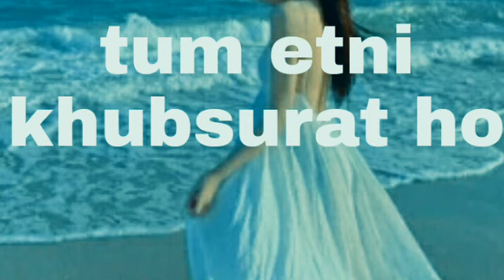tum etni khubsurat lofi (slowed & roverd) tending khubsurat song 2022